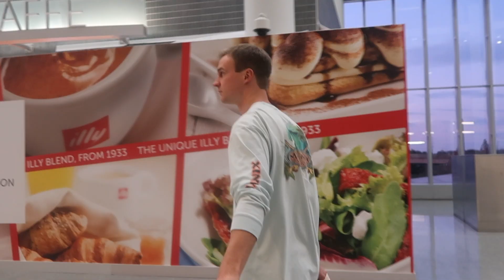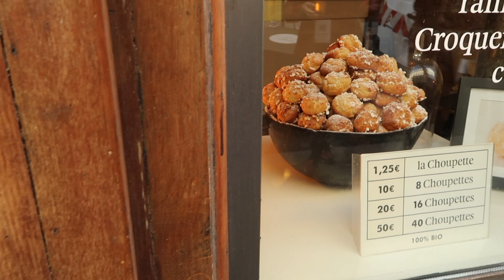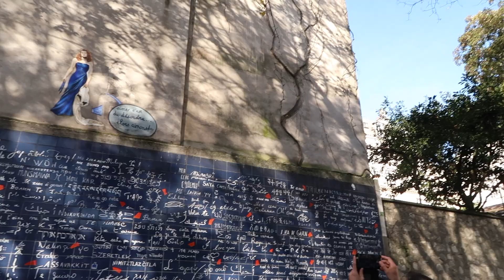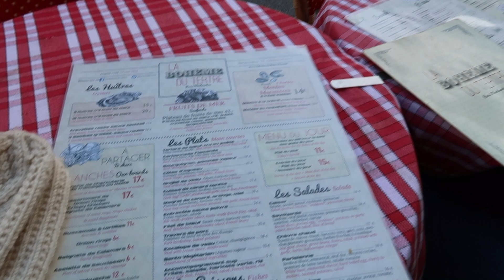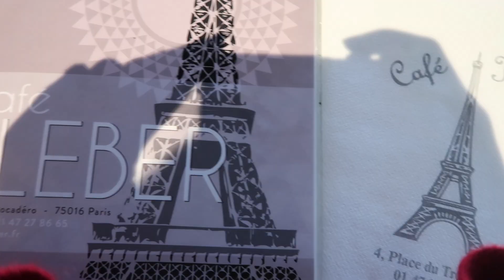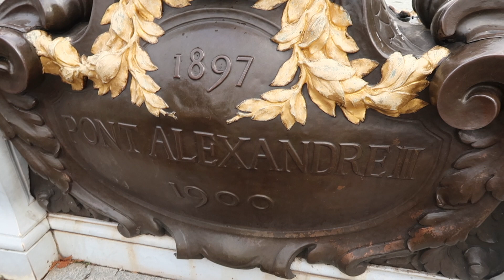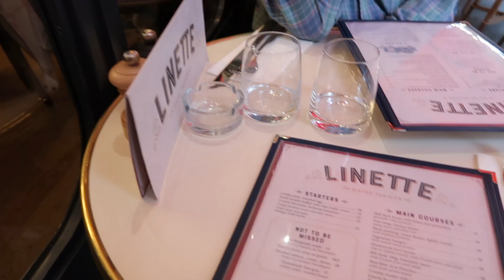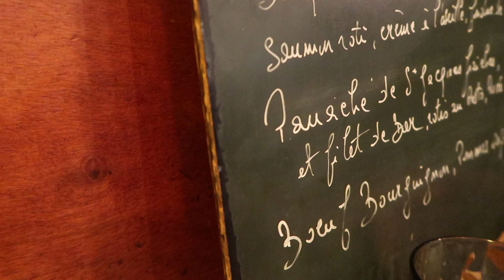OUR QUICK TRIP TO PARIS | TRAVEL VLOG | Becca Bristow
Hey guys!! I'm so excited to share today's video - our Paris travel vlog!! We had such an AMAZING time in this city and I can't wait to share it with you all! If you want any more details or specifics about what we did, where we stayed, my recommendations, etc, I did a really detailed blog post with everything!